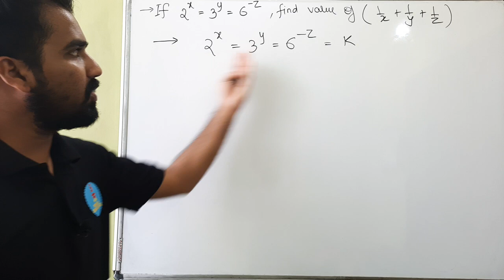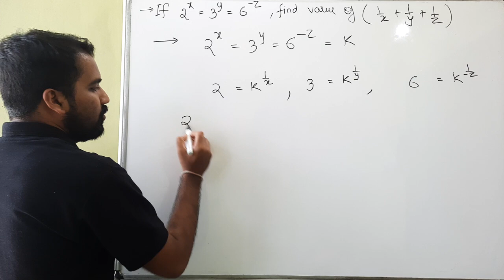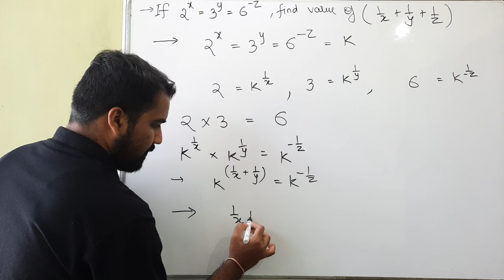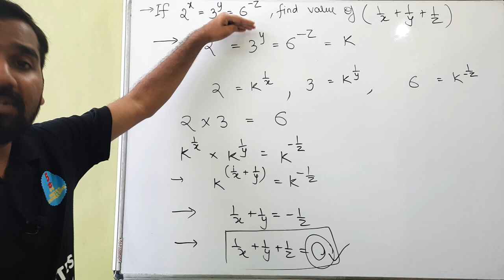Surds and Indices Question Type 5 Explained in Hindi l Aptitude Course